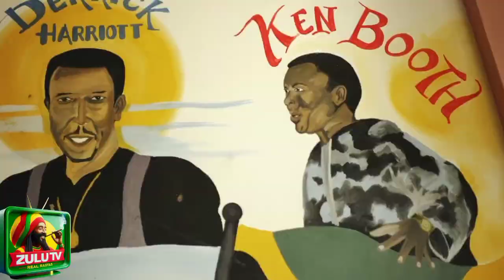My Pilot - King Sounds [Music Video]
WELCOME TO REAL RASTA'S TV ❤️💛💚